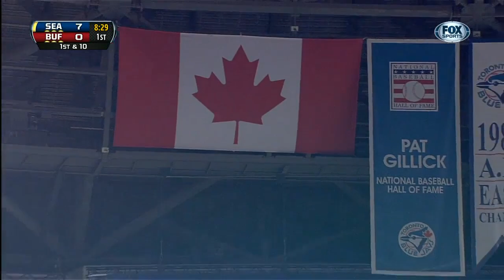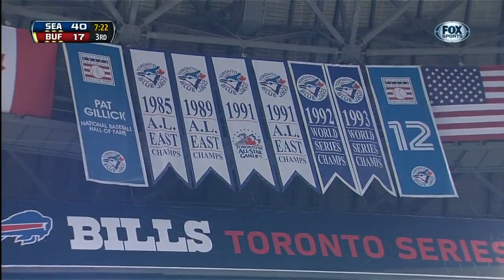2012 Seahawks @ Bills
The last time Buffalo hosted Seattle. Ryan Fitzpatrick and the 5-8 Bills travel up north to play in their annual Canada classic, as they face rookie Russell Wilson and his 8-5 Seahawks, who look to stay in the Wild Card chase as the season enters its home-stretch.